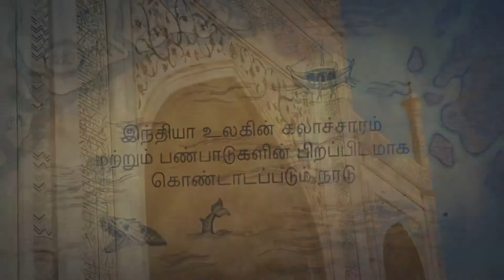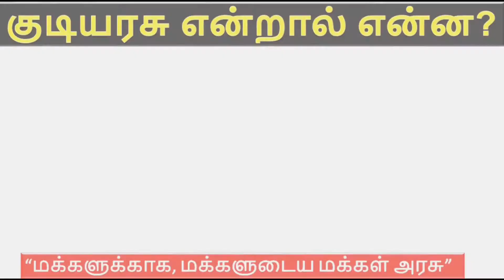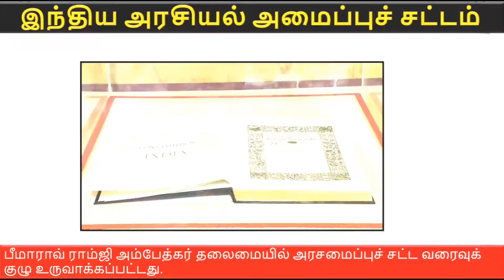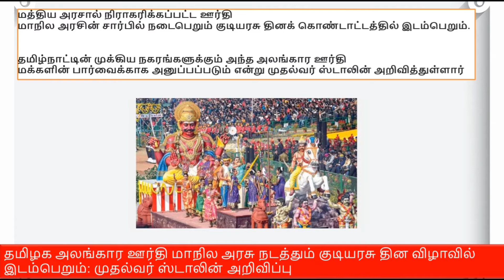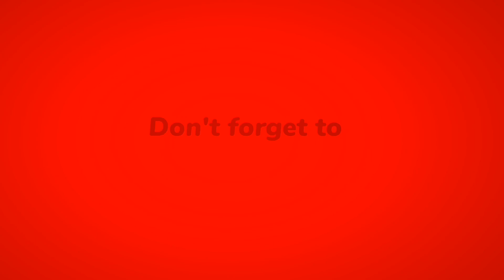குடியரசு என்றால் என்ன? | நீங்கள் கட்டாயம் தெரிந்துக் கொள்ள வேண்டியவை | What is Republic Day ?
குடியரசு என்றால் என்ன? :
குடியரசு என்பதன் பொருள் “மக்களாட்சி” .
அதாவது, தேர்தல் மூலம் மக்கள் விரும்பிய ஆட்சியாளர்களைத் தேர்தேடுத்துகொள்ளும் முறைக்கு குடியாட்சி எனப்படுகிறது. “மக்களுக்காக, மக்களுடைய மக்கள் அரசு”.
அத்தகைய மக்களுக்கான அரசை இந்தியாவில் ஏற்படுத்தினால்தான், இந்தியா முழு சுதந்திரம் பெற்ற நாடாக ஏற்றுக்கொள்ளப்படும் எனக் கருதி உருவாக்கப்பட்டது தான் இந்திய அரசியல் அமைப்புச் சட்டம்.
இந்திய அரசமைப்புச் சட்டம் அமலுக்கு வந்த நாள் குடியரசு நாள் ஆகும்.